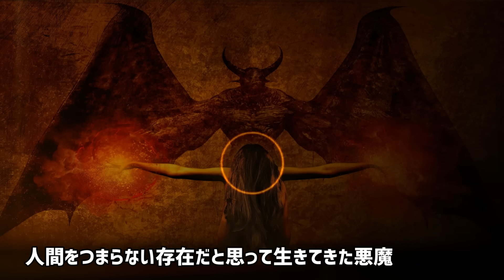韓国で今!!人気のドラマと映画15作品【あらすじ キャスト Netflixなど日本配信情報】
2023年12月 もうすぐ今年も終わりますが冬休み/お正月休みに観たい今、韓国で人気のドラマと映画をサクッとお届け💛

*チャハギョンをINFINITEと発言している箇所がありますがチャハギョンはVIXXのNです！VIXXです！！ごめんなさい！！！*

⏱目次⏱
00:00 オープニングと注意事項
00:37 イ・ドゥナ！
01:17 ヴィジランテ
01:59 マイ・デーモン
02:41 高麗契丹戦争
03:32 今日もあなたに太陽を~精神科ナースのダイアリー
04:18 サムダルリへようこそ
05:04 毒戦 BELIEVER 2
05:38 コンクリート・ユートピア
06:18 犯罪都市 NO WAY OUT
07:05 サウンドトラック#2
07:39 Sweet Home -俺と世界の絶望- 2
08:40 恋人
09:27 ムービング
10:22 無人島のディーバ
11:05 少年時代
12:01 エンディングとぼやき

❤チャンネルのメンバーシップ登録はこちら❤

❤U-NEXTで観たい方❤
最初の31日間は期間内に退会しても無料だから安心！

著作権に関して: 動画内で使用している映像、画像は本チャンネルが保有している物ではなく、それら全ての権利はその正当な所有者に帰属します
著作権の侵害は意図されておらず、アメリカ・韓国のフェアユースのガイドラインに基づき、あくまで自分の声とオリジナルのナレーションでニュースとして情報の拡散や自身の主観をお届けする動画です